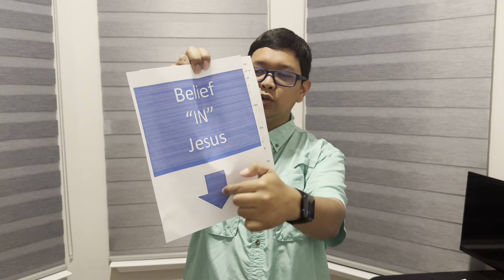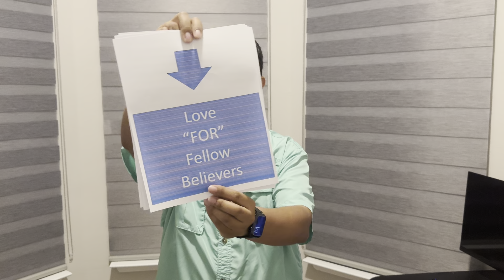1 John 5:1-5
A simple story from my personal experience and an illustration on the topic in 1 John 5:1-5